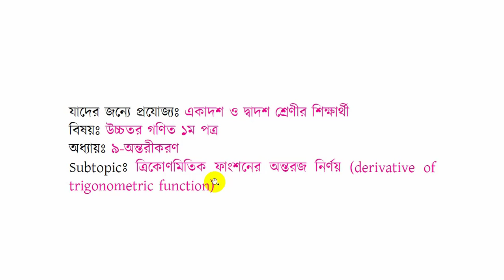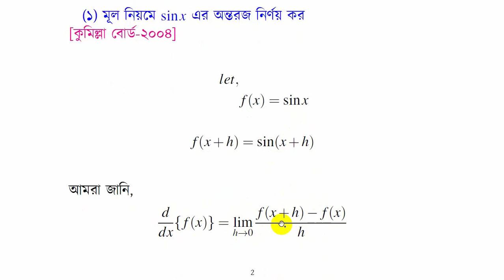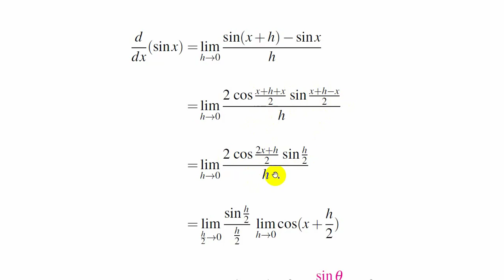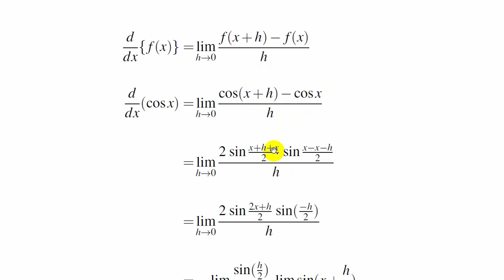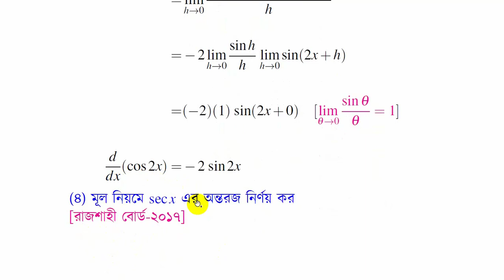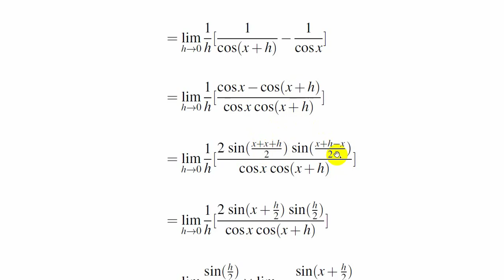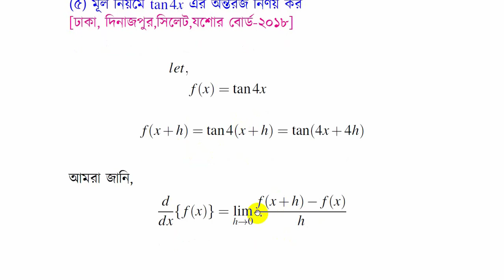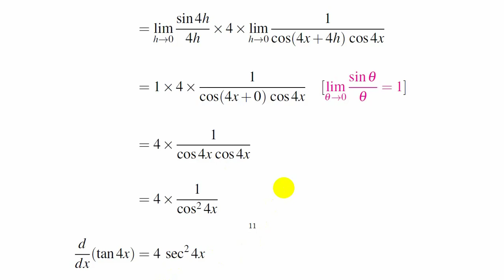ত্রিকোণমিতিক ফাংশনের অন্তরজ নির্ণয় (derivative of trigonometric function)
অন্তরজ নির্ণয় করতে প্রয়োজনীয় ত্রিকোণমিতিক সূত্র ।